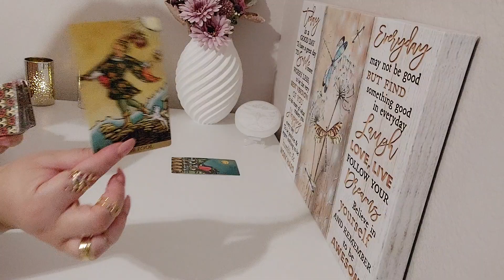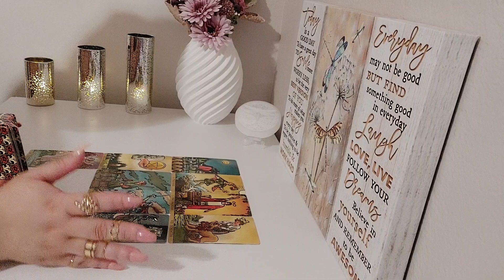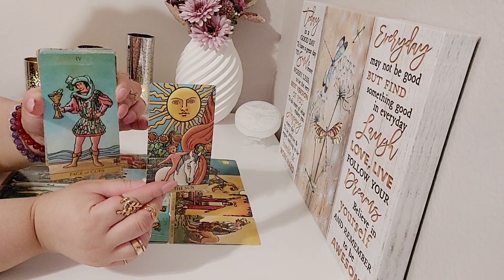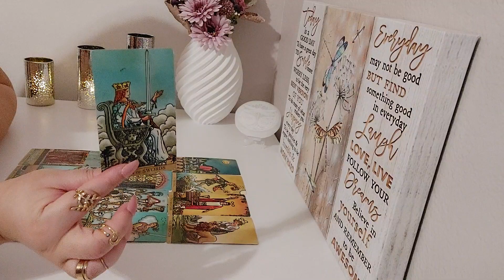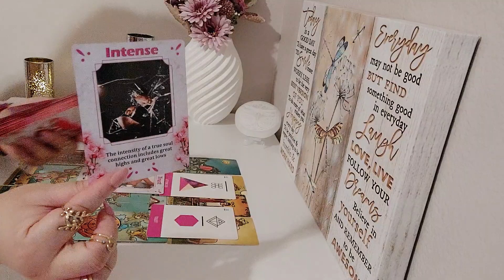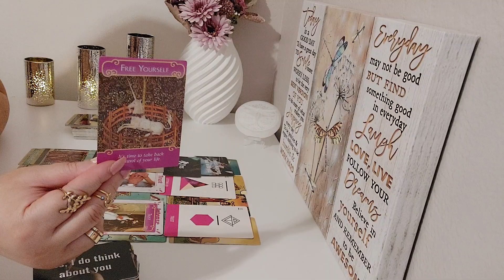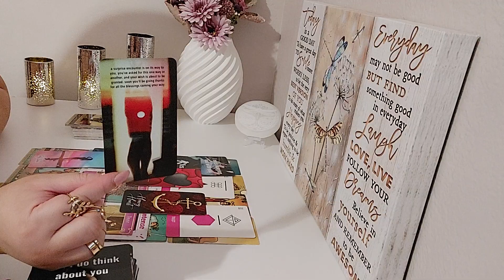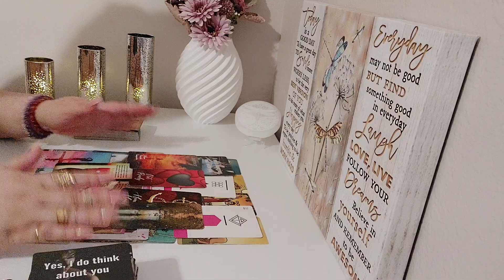♒️Aquarius Love Bonus💕August 2023|A Time Great Reflection. This Is All About What You Want